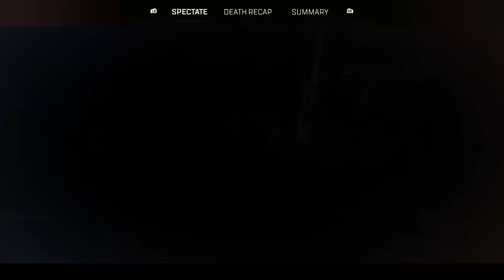Apex legends but i'm down...